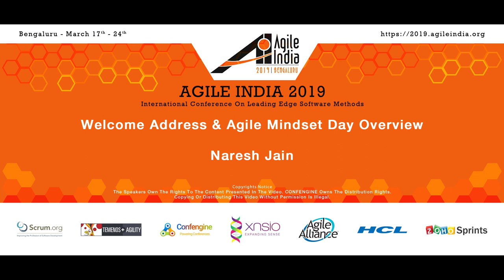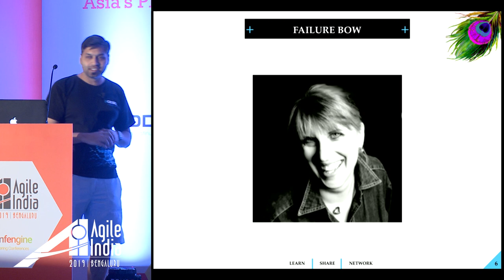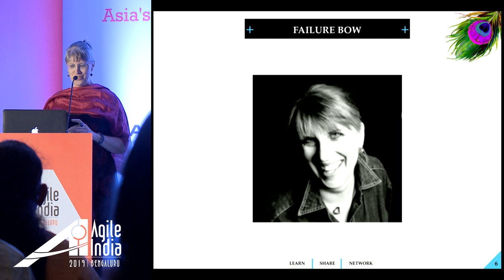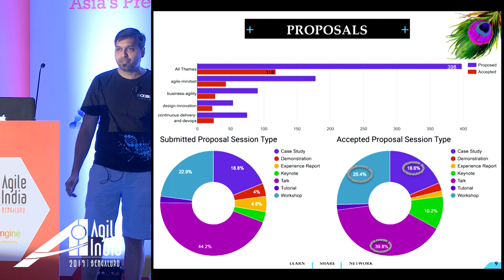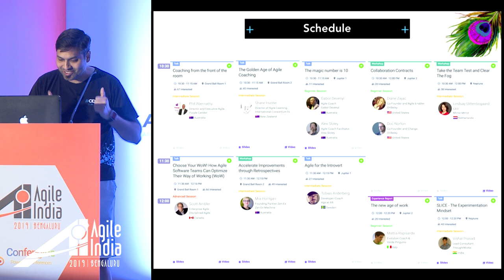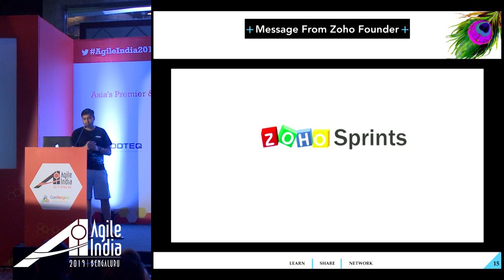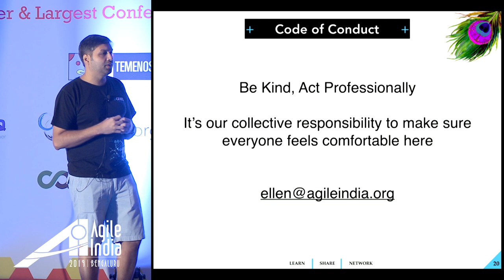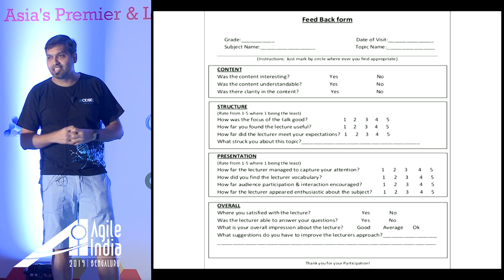Welcome Address & Agile Mindset Day Overview by Naresh Jain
Welcome to Agile India 2019, Agile Mindset Day by Naresh Jain with an appearance  by Deborah Hartmann Preuss, teaching us the failure bow